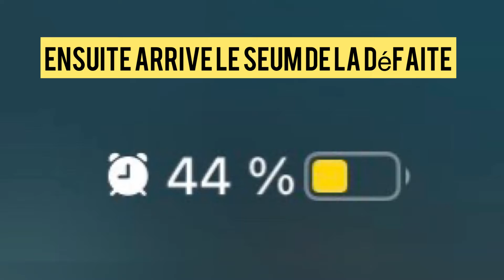Reaction OF LEWIS HAMILTON after defeat| F1 2021. Victory Max Verstappen. Abu Dhabi F1 2021